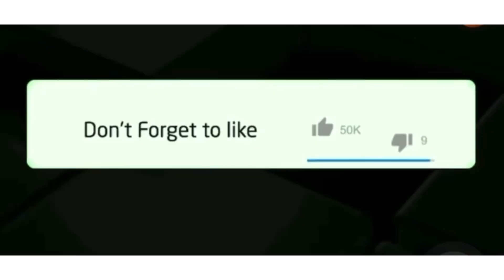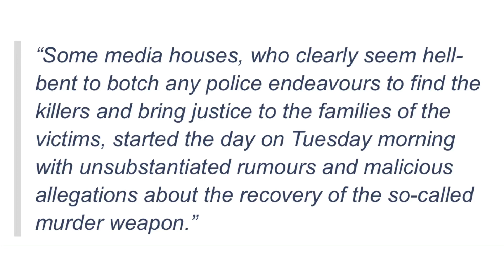Police rejects claims that the weapon used in taking AKA’s life has been recovered